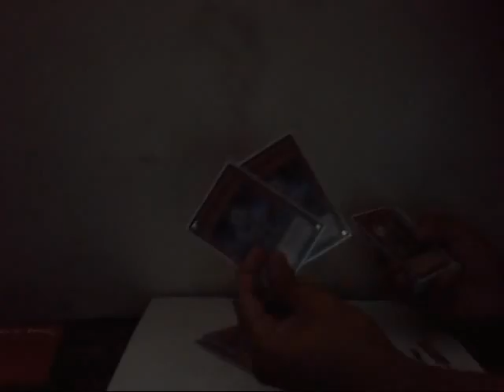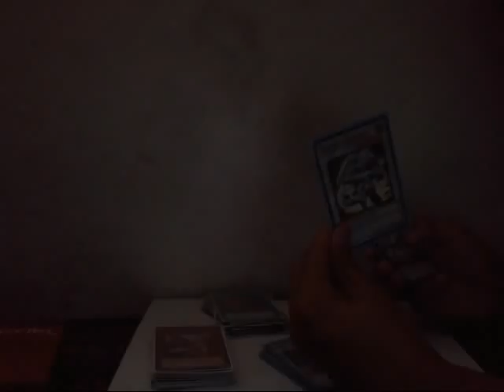TRADE PROOF for xXthisguyXx12